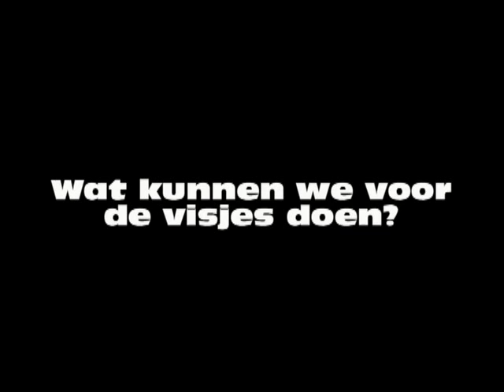Belmundo 2014: workshop animatie klimaatsverandering - Animatie 2 "Zwetende Visjes""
"Zwetende visjes"

Tijdens het Belmundo-festival in Gent organiseerden we drie workshops animatiefilm rond het thema klimaatverandering voor gezinnen met kinderen vanaf 6 jaar.

We animeerden volgens het stop-motion-principe: de kinderen knutselen en plakken zelf voorwerpen en figuren met de beschikbare materialen. Die werden dan door begeleidster Floriane omgezet in videobeelden.

Ook al is het een 'zwaar' thema, we hielden het toch luchtig en laagdrempelig zodat iedereen op zijn of haar manier iets kon knutselen. De resultaten werden geprojecteerd op het Belmundo-slotfeest.